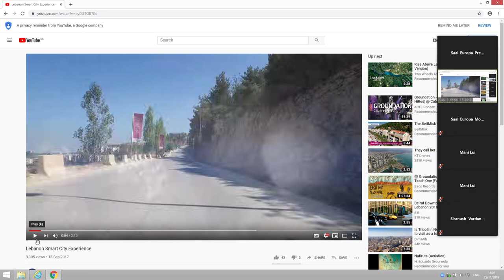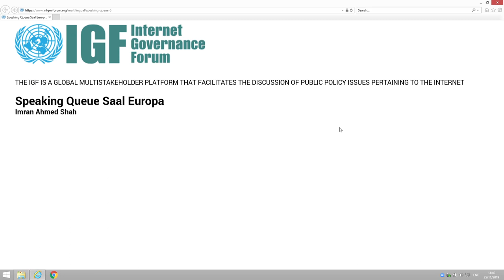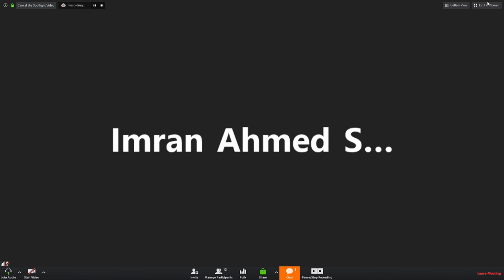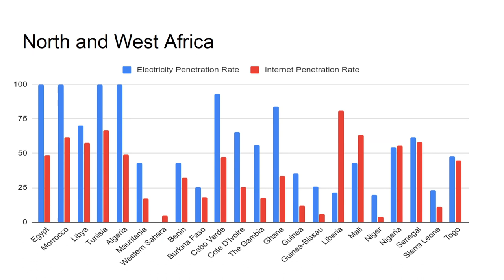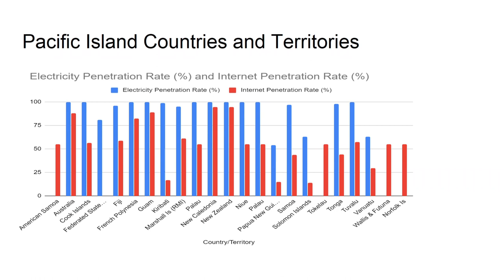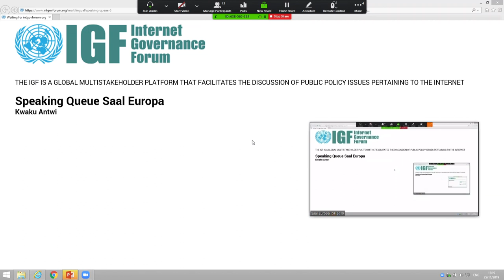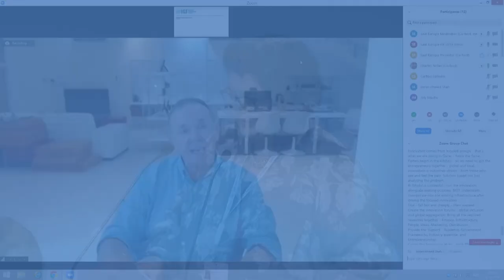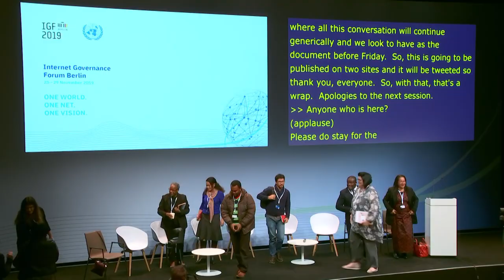IGF 2019 - Day 0 - Saal Europa - 18 - Children’s Rights in the digital World